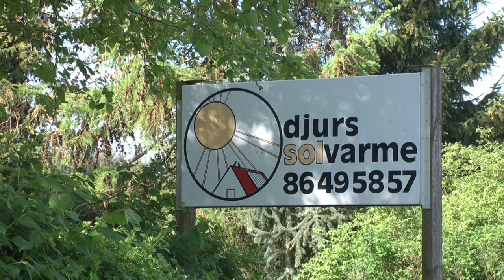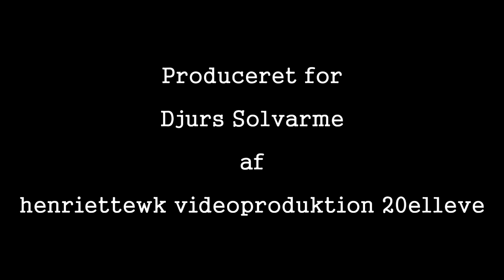Djurs Solvarme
På denne lille video kan du se, hvordan en solfanger bygges fra bunden af, hos virksomheden Djurs Solvarme i Langkastrup ved Assentoft nær Randers.